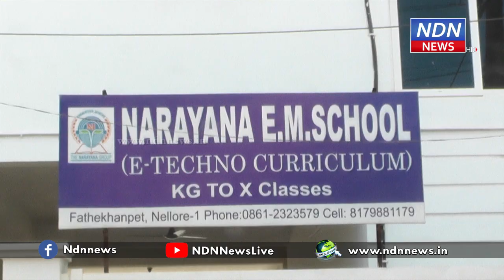నారాయణ ఈ టెక్నో స్కూల్ ఎదుట వైసీపీ నేతల ధర్నా- NDN News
ఫత్తేఖాన్ పేటలోని నారాయణ ఈ టెక్నో స్కూల్ ఎదుట వైసీపీ విద్యార్థి విభాగం, యువజన విభాగం నేతలు ధర్నా చేశారు. ఎటువంటి అనుమతులు లేకుండానే స్కూల్ ని నడుపుతున్నారంటూ ఆందోళన చేశారు. ప్రభుత్వ పాఠశాలలను నిర్వీర్యం చేసేలా చేస్తున్నారంటూ, మంత్రి నారాయణ పై మండిపడ్డారు వైసీపీ ఫ్లోర్ లీడర్ రూప్ కుమార్ యాదవ్. ఆందోళన చేస్తున్న వైసీపీ నేతలను పోలీసులు అడ్డుకున్నారు.